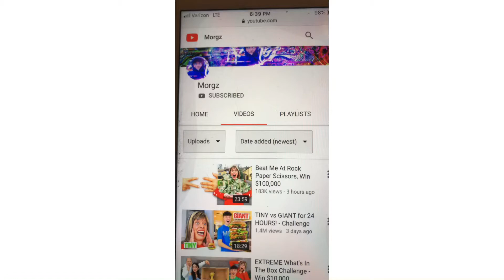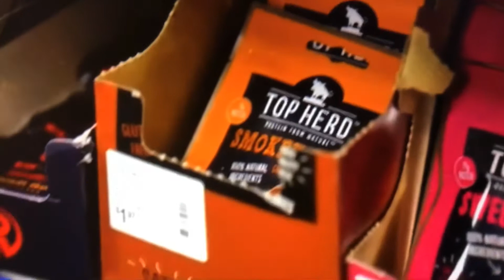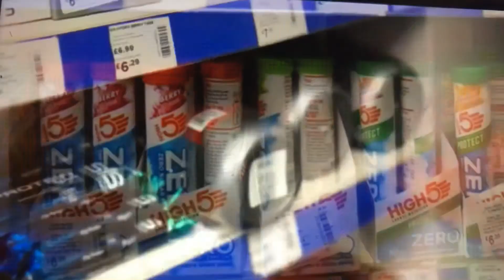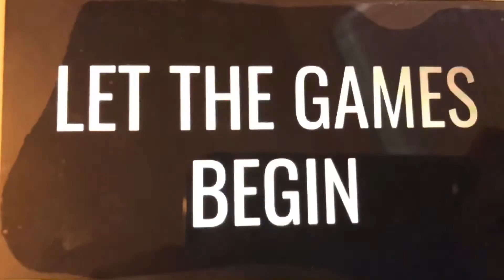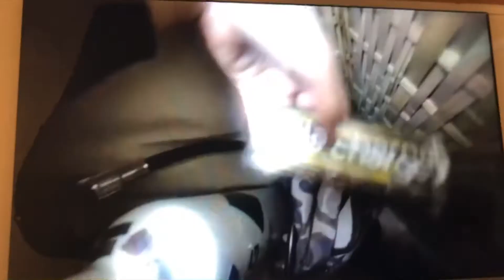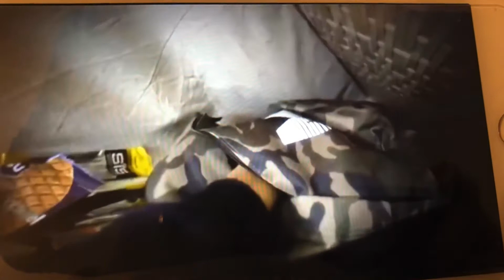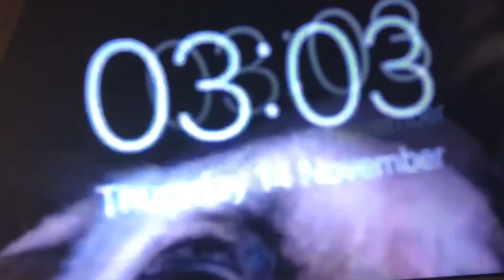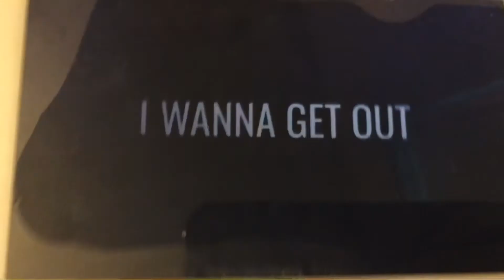REACTING TO MORGZ VIDEO *GONE WRONG*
Ewwww morgz